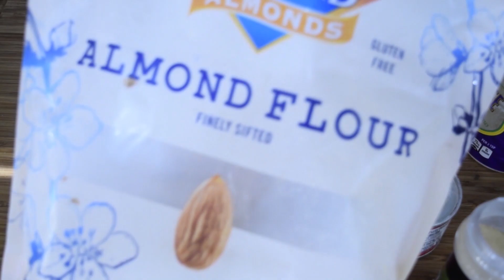KETO PIZZA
POR MUCHOS AÑOS ME DEDIQUE A PREPARAR PIZZA DE HARINA PARA MUCHAS PERSONAS, PERO HOY LES TRAIGO UNA RECETA MUY SABROSA DE PIZZA Y UN CALZON CON HARINA DE ALMENDRA ESPERO LO PUEDA PREPARAR Y DISFRUTAR ESTOS ALIMENTOS AMIGOS DE UNA DIETA CETOGENICA

Equipo usado:
Batidora de mano
Anova Culinary Sous Vide Precision Cooker
Rubbermaid Products Plastic
Cuchillos de cocina
Canon EOS Rebel SL2
Nikon D5300 Cámara
Bulto Tamrac Hoodoo